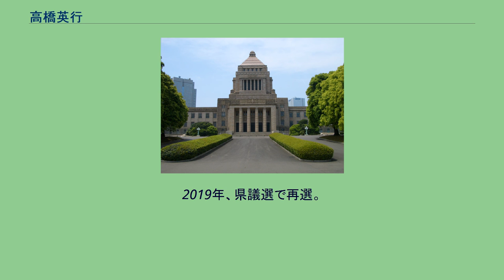高橋英行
高橋 英行（たかはし ひでゆき、1972年1月17日 - ）は、日本の政治家。
愛媛県議会議員（2期）。
衆議院議員時代は民主党に所属していた。
愛媛県八幡浜市出身。
元八幡浜市長の高橋英吾は父。
元衆議院議員の高橋英吉は祖父。
愛媛県立八幡浜高等学校、拓殖大学工学部情報工学科卒業。
丸三産業大洲本社に勤務。
2009年の第45回衆議院議員総選挙に民主党公認で愛媛4区から出馬。
選挙区では自由民主党の山本公一に敗れ落選したが、比例復活で初当選。
民主党は世襲政治家の問題点から、2009年衆院選を前に3親等以内の親族の政治家が選挙区から連続して立候補することを禁止しており、高橋は祖父の選挙区が旧愛媛3区で重複しているが、1969年の祖父落選から40年間の空白期間があるため民主党候補として立候補できた。
2012年の第46回衆議院議員総選挙では、再び山本に破れ、比例復活もならず落選した。
2013年4月21日、八幡浜市長選挙に無所属で出馬したが、185票の僅差で現職の大城一郎に敗れ落選した。
2015年4月12日、愛媛県議会議員に初当選。
2018年6月には会派「自民党志士の会・無所属の会」に加入した。
2019年、県議選で再選。